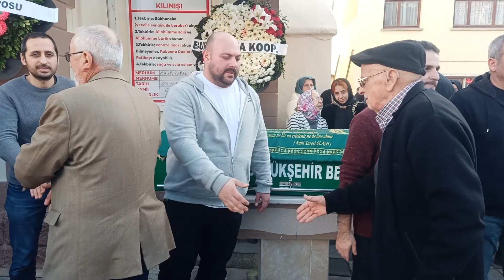Pamukova Ömer Keskin'i kaybetti.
Pamukova Haber - Son Dakika Haber ve yeni haberler. İnternet Haberciliğinde Pamukova dan görüntülü haberler yayınlıyoruz.